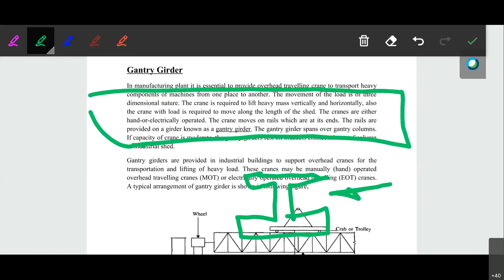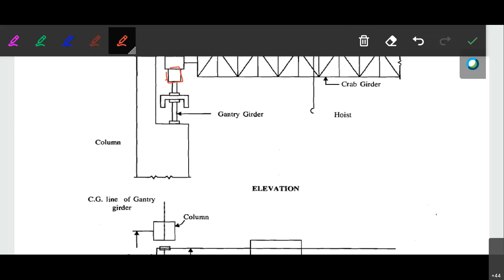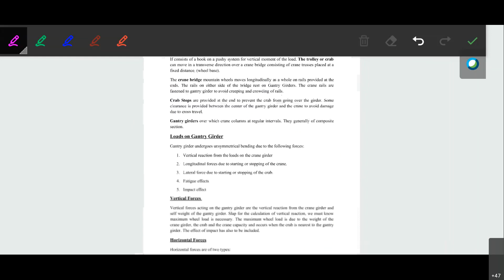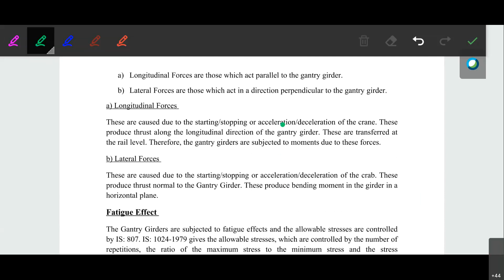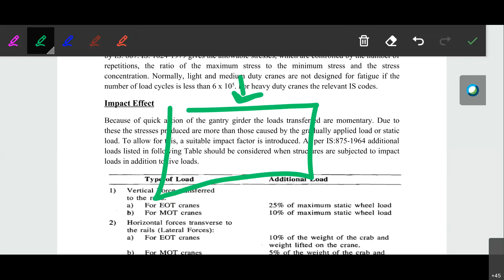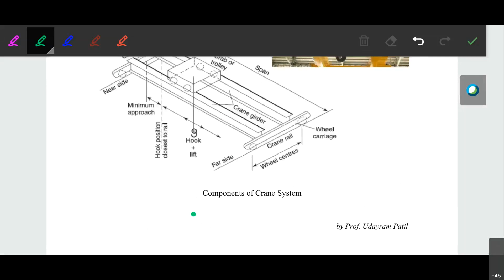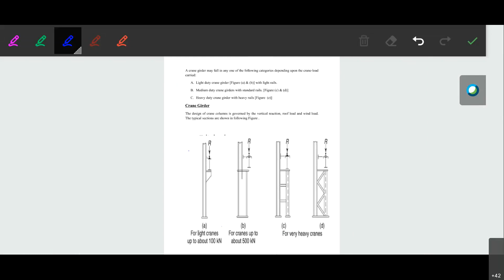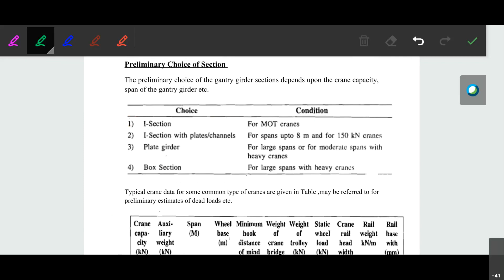ADSS : Introduction to the Gantry Girder. Loads on Gantry Girder.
Advance Design of Steel Structure

Geometry of Gantry girder, components of Gantry Girder, Rolled Steel Sections used for Gantry girder.

Load on Gantry Girder: Vertical loads, lateral loads, longitudinal loads, Impact loads.